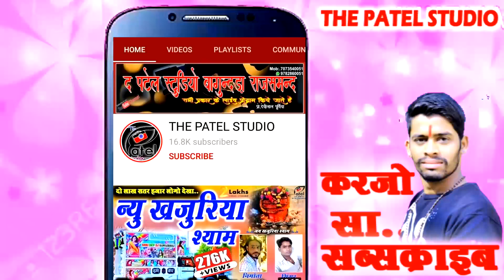गवरी !! सुमड़िया लाइव !! माराज की कॉमेडी !! सिरोड़ी की गवरी 2022 !! the patel studio !! गवरी का खेल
गवरी का खेल ! कांजर का खेल 2022 ! सिरोड़ी की गवरी ! gavri ka khel ! गवरी महोत्सव 2022 ! the patel stu

बिणजारी !! लाखो के दिल लूट ले गई !! kisan panotiya gavri 2021 !! गवरी !! thepatelstudio !! gavri

VIDEO Credits:-
❂ Title : मेवाड प्रसिद्ध गवरी नृत्य सुपर 2021
❂ Artist : किशन पनोतिया एंड पार्टी
❂ Music Label : THE PATEL STUDIO
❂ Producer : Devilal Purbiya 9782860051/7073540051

gavri song
gavrichi gani
gavri song dj
gavri status
gavri arti
gavri geet
gavri ke gane
gavri dance
gavri sajavat
gavri adivasi
gauri arora
gauri aarti
gavri aagman
gavari arwada
gauri aarti song
gauri aagman
gavri bai bhajan
gavri bhajan
gavri banjara ka khel
gavri bhejo
gavri bai song
gavri bai rajasthani song
gavri banjara
gavri bhav
gavril d series
gavri comedy
gavri chakri
gauri chi gani
gavri chakri banavani rit
gavri chittod ka kila
gavri chal raha hai
gavri chitra diye
gavri chahiye
c.g gavra gavri song
gavri dj song
gavri devi
gavri devi bhajan
gavri dj
gavri devi rao
gavri dhol
gavri devi song
beamng drive gavril d series
gavri d j song
gavril d series dually
gavril d series addon
eklingpura ki gavri
ekadantaya vakratundaya gavri
ellena gavri
jean gavril e jale
antony e gabriel 88,888
hugo pena e gabriel
joao bosco e gabriel
жужу гаврилина
gavri full movie
gavri film
gavri full
gavri full video
gavri funny
gauri faral
gavri feta
gavri funny status
gavri gavri
gavri gite
gavri gavra
gavri gani
gavri gavra dj song
gavri gana
gauri ganpati song
gavri sundar dishil g full song
gavri sundar dishil g status
gavri hi navri
gavri hatiya ka khel
gavri hatiya khel
gavri hi navri dj vaibhav
gavri hathi
gavri hd
gavri hindi song
gavri hi navri dj
beamng drive gavril h series
gavril h series
gavril h series commercial
gavri ka ilaaj
gauri decoration ideas for home
gavri song in kannada
gavri ifrit 8
gavri jagdish vaishnav
gavri jhadol
gavri javed
gavri ji aarti
gavri jawad
gavri ji gane
gavri jemli
gavri ji ki aarti
gavri ka khel
gavri ka gana
gavri ka
gavri khel
gavri ka video
gavri ka bhajan
gavri ka geet

गवरी song
गवरी गाणी
गवरी ची गाणी
गवरी आरती
गवरी नृत्य
गवरी गवरी
गवरी देवी
गवरी गणपती गाणी dj
गवरी dj
गवरी decoration
गवरी dj सॉन्ग
गवरी dj सॉन्ग 2019
गवरा गवरी dj
गवरी गवरा dj सॉन्ग
गवरी d j
mp3 गवरी
गवरी remix
गवरी song dj
12 की गवरी
गवरी 2020
गवरी 2019 की
गवरी 2019
गवरी 2017
गवरी 2020 की
गवरी 2018
गवरी 2020 का
गवरी 2000

marwadi song

rajasthani video gana

rajasthani songs video

जी के

marwadi song video

rajasthani video gane

new rajasthani songs

rajasthani marwadi gana

rajasthani hd video

rajasthani rajasthani

download rajasthani songs

mp3 rajasthani song

download marwadi song

rajasthani marwadi song

marwadi song gana

download mp3 rajasthani songs

राजस्थान राजस्थान

rajasthani dj video

mp3 marwadi song

rajasthani dj song video

new dj rajasthani song

rajasthani gana song

rajasthani video download

rajasthani mp3

मारवाडी गित

marwary songs

marvad video

मारवाड़ी वीडियोस

marwari geet

kumbhalgad

rajasthan video songs

rajsthani dance

kumoni song

राजस्थानी घूमर

mewad

मारवाड़ी गाना वीडियो

राजस्थानी डांस

ghoomar dance

marvadi bhajan video

मारवाड़ी डांस

राजस्थानी गवरी

marwadi dance

rajasthani ghoomar

folk dance of rajasthan

gavri

rajasthani natak

bhajan marwari

rajasthani marwadi video

लाखा बंजारा का खेल भावा की गवरी

बणजारा बणजारी का खेल
एक्सन म्युजिक
भावा की गवरी

गवरी का खेल
गवरी कॉमेडी
गवरी देवी भजन
गवरी डांस
गवरी गवरी
गवरी गणपती गाणी
गवरी song dj

gavri ka khel
gavri dekoresan
gavri nritya
gavri ganpatiche sanala
gavri gavri
garba 2022
gavri ganpatiche song
gavri comedy